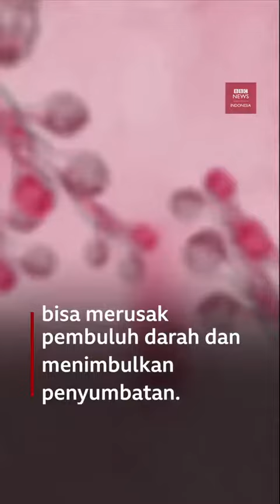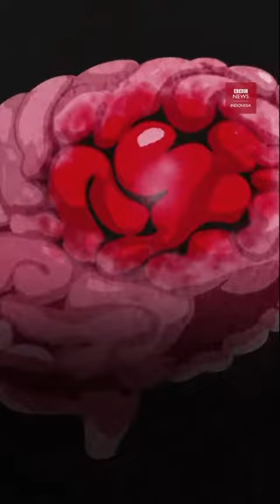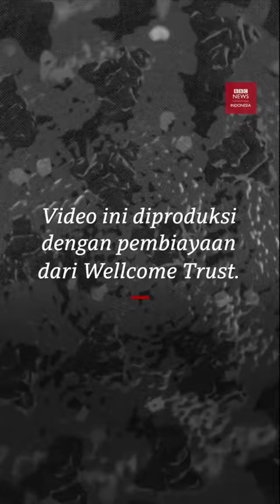9 September 2020